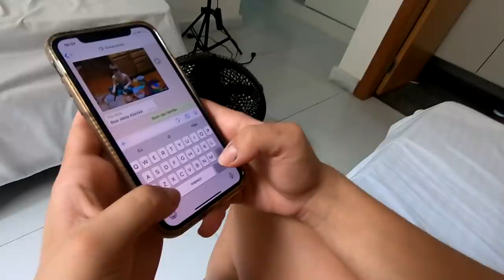DEIXEI MEU CELULAR COM MINHA NAMORADA POR UM DIA E ME ARREPENDI PROFUNDAMENTE!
Nesse vídeo eu fiz a maior loucura da minha vida, DEIXEI MEU CELULAR COM MINHA NAMORADA!